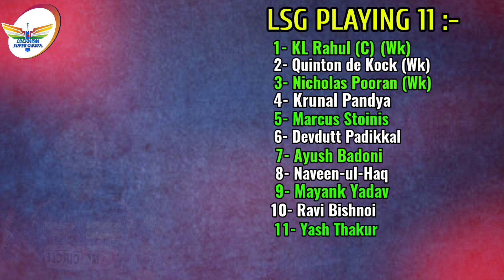TATA ipl 2024 lucknow super giants vs delhi capitals playing 11 | lsg vs dc | dream 11 ipl 2024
lag playing 11:-
Quinton de Kock (Wk)
Nicholas Pooran (Wk)
Krunal Pandya
Marcus Stoinis
Devdutt Padikkal
Ayush Badoni
Naveen-ul-Haq
Mayank Yadav
Ravi Bishnoi
Mohsin Khan

dc pplaying11:-
David Warner
Prithvi Shaw
Axar Patel
Mitchell Marsh
Tristan Stubbs (Wk)
Anrich Nortje
Ishant Sharma
Khaleel Ahmed
Rasikh Salam
Mukesh Kumar

In this video picture collection from internet respect goes to owner